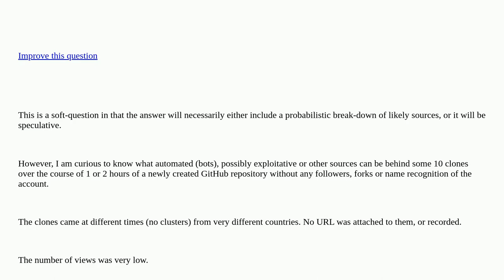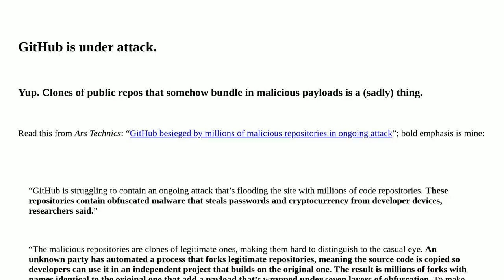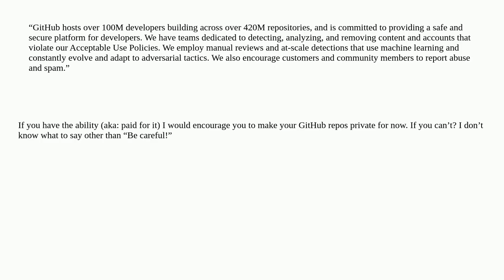What is the likely source of unexpected clones of newly opened GitHub repo? closed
A special thanks goes out to the community

  github clone